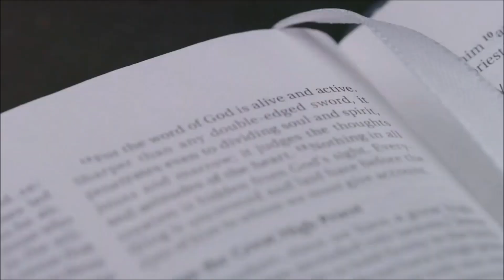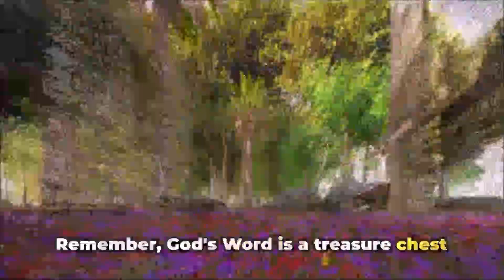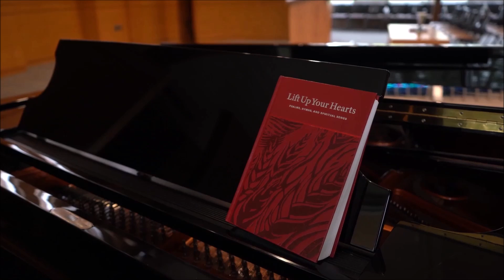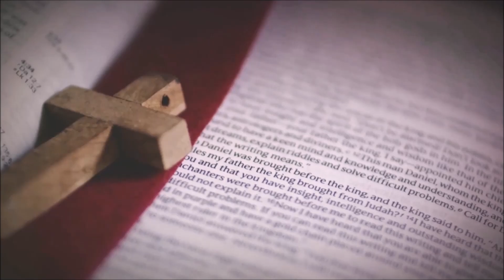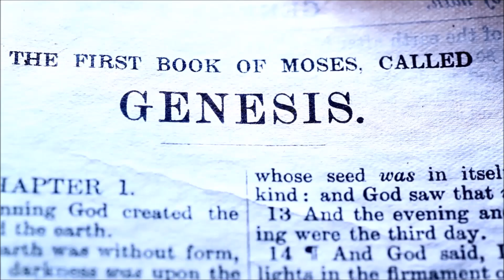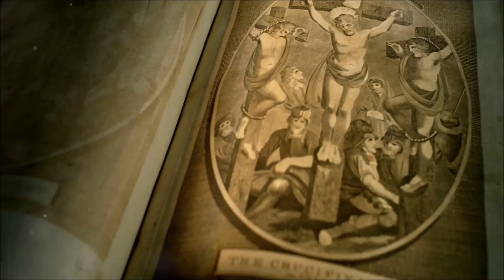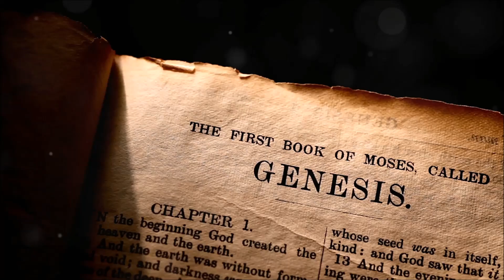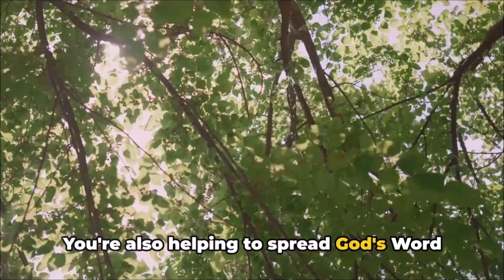Christian Music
Long Play Over an Hour Of hitsongs gospelmusic Country Music